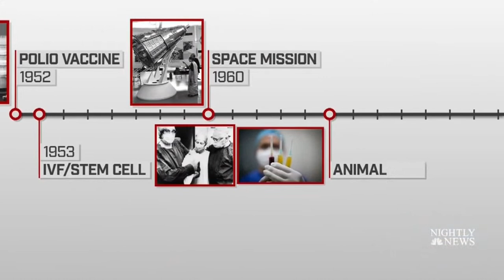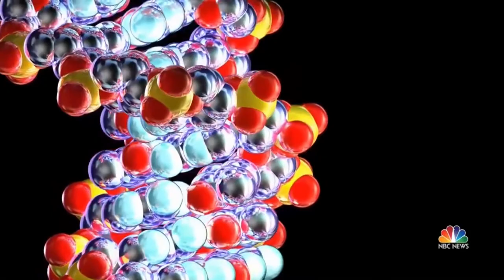Chapel Service - February 9, 2022 ("Knowledge of Self/Unity In Diversity")